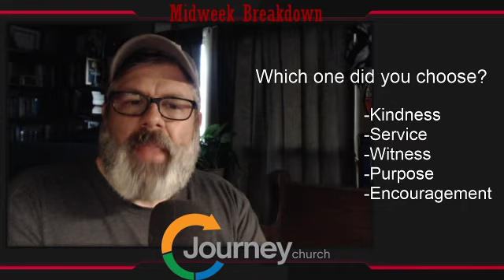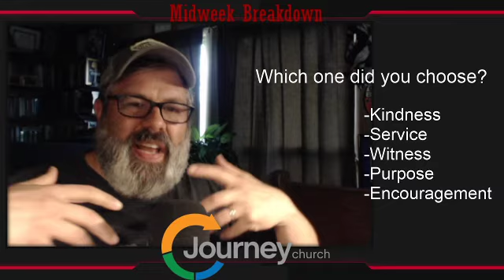I share with you some choice words from my family. Acts 28:1-16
This week's midweek devotional is based on a reflection from last Sunday. Find out how my family responded to the message and see if it surprises you.